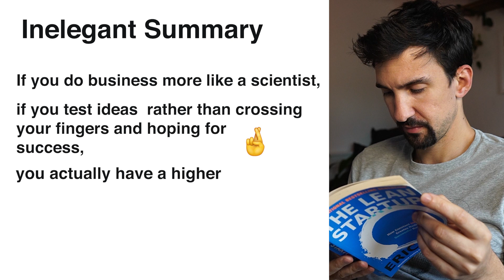Scientists Make Great Entrepreneurs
Scientists are often relegated to the simple act of discovery. But are we missing a more vital part of a scientists role?  To translate discovery into society.

Are you interested in launching a start up company from your research?